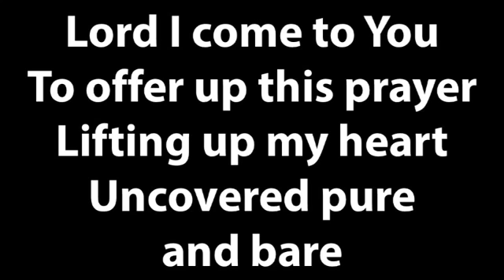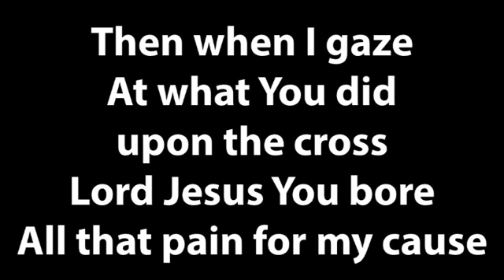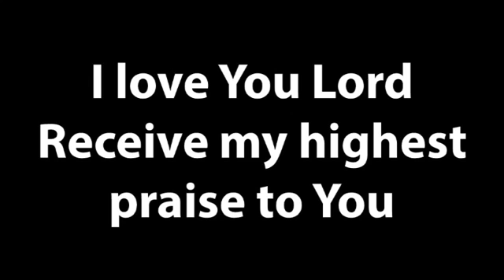Lord I Come to You